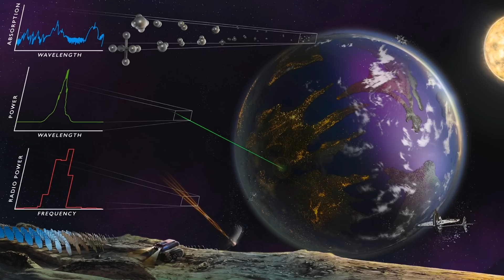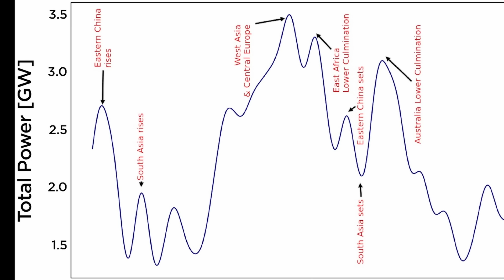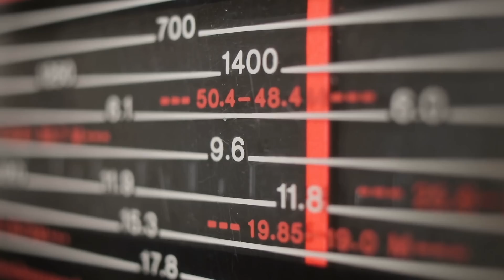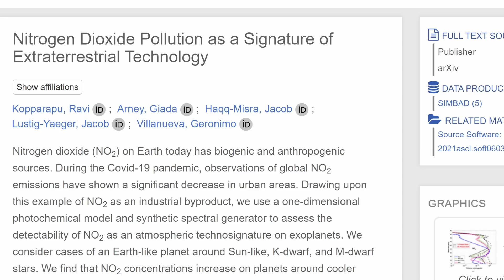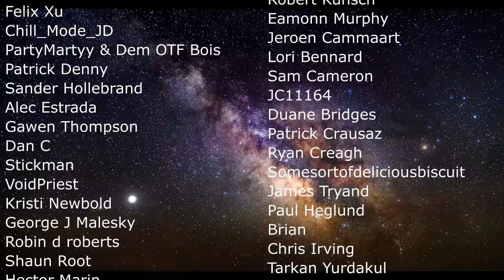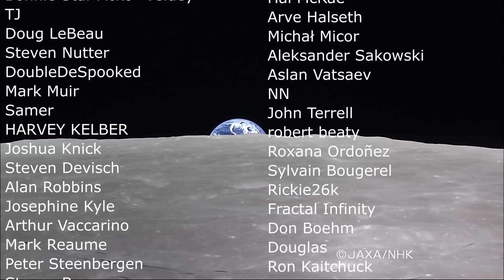Could Alien SETI Detect Human Activity on Earth?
Hello and welcome! My name is Anton and in this video, we will talk about new ideas in regards to Fermi Paradox - what would aliens see if they looked at Earth?

0:00 Intro to Fermi Paradox and the new paper
1:10 Discoveries from the paper and analysis of radio transmission from Earth
3:10 What aliens may see and think about Earth
4:10 Where most emissions are coming from (China!)
4:40 Could they hear us though?
6:10 Other technosignatures on Earth
7:50 Overall conclusions